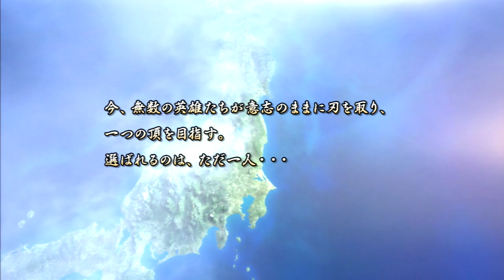Sengoku Basara 3: Utage - Matsu | Unification Mode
Matsu gameplay.

Of the 6 characters with no stories, I liked playing Matsu and Kasuga the most. I think it's just coincidence that they both happened to be girls, but you think what you will. Anyways, Matsu's main gimmick is that she can summon animals to fight with her. Her neutral Triangle calls on boars, her R1 summons hawks, her L1+Triangle brings out moles, her R2 drops down a bear, and her Basara brings out a wolf. Her directional Triangle is a launching attack and Hold Square is a multi-hit attack.

Aside from the Basara, you can hold down the button input to one of the animal calling attacks to keep them out and have them help fighting. They stay out until they take enough hits to their invisible HP, so there's no time limit, but you can only have one out at a time, aside from the bear who functions a bit differently. Tapping R2 will cause the bear to slam down butt first on whatever's in front of Matsu and then go about attacking normally. Holding R2 allows Matsu to ride it, giving her new attacks while mounted. You can stay mounted for as long as you want and end it on command with another R2 press. The bear can attack in tandem with whatever other animal you have out at the time.

The animals' names are

Boar - Jiromaru
Hawk - Taromaru
Mole - Saburomaru
Bear - Goromaru
Wolf - Shiromaru

Although some of those attacks can summon multiple animals... I guess stuff like all the boars are called Jiromaru collectively? Jiromaru would just be the single boar that sticks around when called on and the rest are just friends/family.

I tried to unlock Nobunaga's stage this run, which you need to hit a bunch of requirements to unlock, but I happened to have been nearing an appointment for something while I was recording this, so I ended up rushing the last few stages and didn't hit the KO requirement. I didn't unlock Nobunaga's stage in the other stories either, only came close with Toshiie next and once again fell short on the KO requirement. Annoying, but it's not as if we haven't seen the Honnoji stage dozens of times by now anyways. I mostly wanted to play it for Toshiie and Matsu since I figured they might have some unique dialogue with Nobunaga, but honestly all their dialogue was pretty predictable in this playthrough so I doubt we missed much.